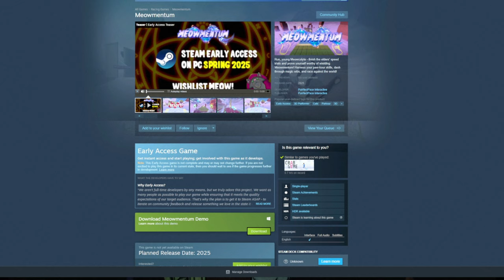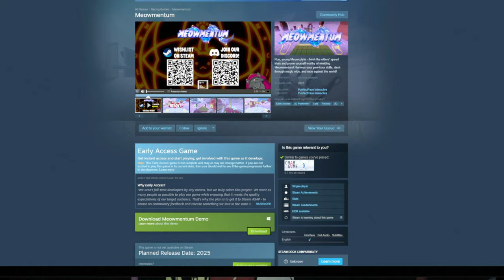Meowmentum (Demo Gameplay)